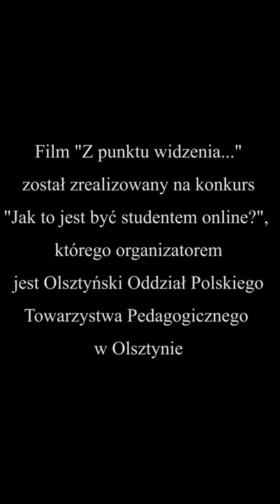Wyróżnienie w Konkursie „Jak to jest być studentem online?”. Autorka: Paulina Kajdanowicz